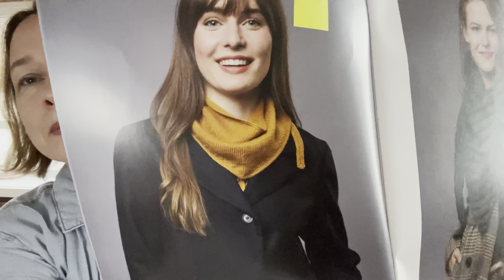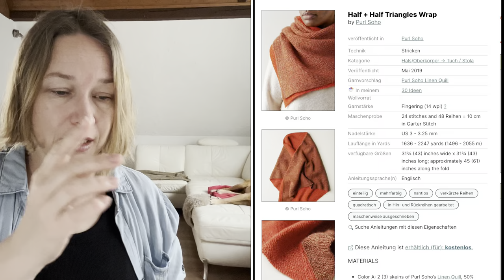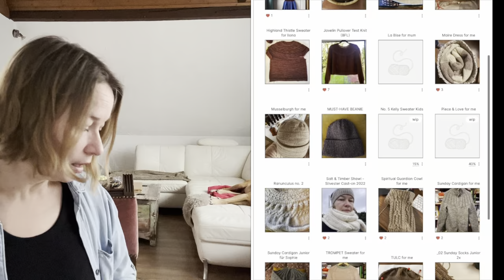The Knitting Translator #22 Teil 1 - Tücher, Lamana, Nutiden, Plötulopi & Sommertop, Garntausch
Wenn du Fragen hast, beantworte ich ich sie gern!

Vergessen zu sagen:
Es gibt seit ein paar Tagen eine Gruppe für strickende Übersetzerinnen (mit Schwerpunkt auf Übersetzerinnen und Übersetzer) auf LinkedIn: The Knitting Translator.
Strickende Kolleg:innen sind herzlich willkommen :)

Teil 1 dieser Folge:

Genannte Designer und Designs:

Garn: Lamana Milano
- unbeauftragte Werbung, Magazin und eins der verstrickten Knäule wurden mir kostenfrei zur Verfügung gestellt.

Garn: Nutiden, Farbe: Intervall

Garne:
Ístex Plötulopi – Unspun Icelandic, Farbe: 1425 Sunset Rose

Im nächsten Video (The Knitting Translator #22-2)

Garne:
La Bien Aimée Merino Singles, Farbe: La Belle Epoque
Samelin Dyeworks Merino Singles, Farbe: Rosy
Purl And Knit Yarns Merino Leinen, Farbe: 2021 Fox Fern Advent Plum

Paket 1:
10 x 50 g, Alpaca Gold von Ferner Wolle, Farbe: A02 (sehr helles Silbergrau),

Paket 2:
Hobbii Alpaca Silk in 3 Farben:

Paket 4:
2 x 100 g Ístex Plötulopi – Unspun Icelandic, Farbe: 1425 Sunset Rose,

Im Gegenzug hätte ich gern:
Schafwolle non-superwash oder handgefärbte Merinowolle (superwash oder non-superwash) oder silk mohair oder Merino-Seiden-Mischung